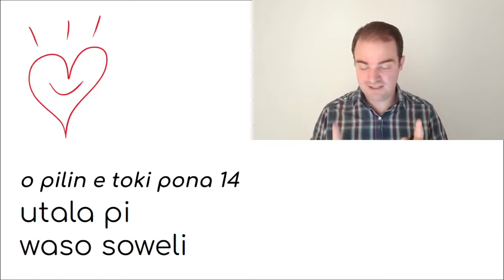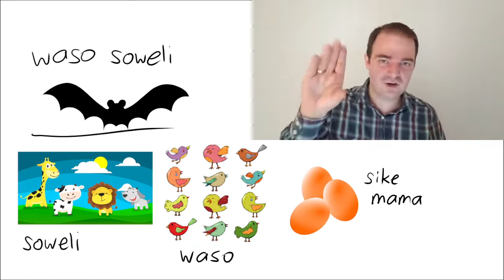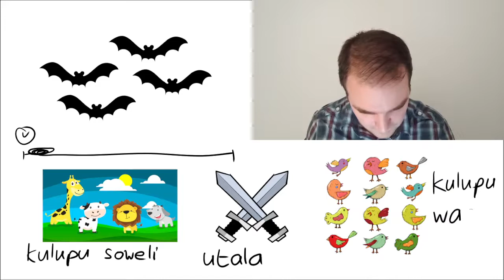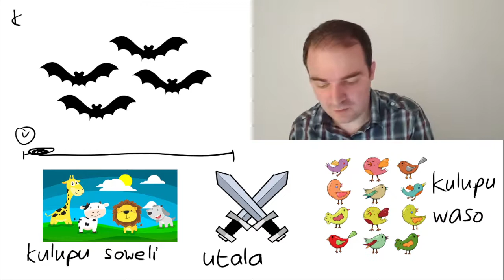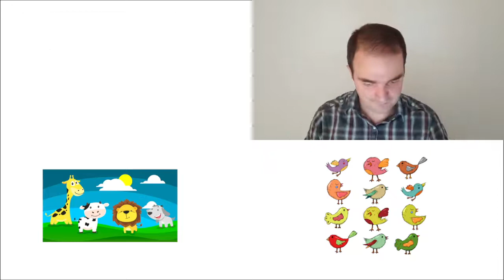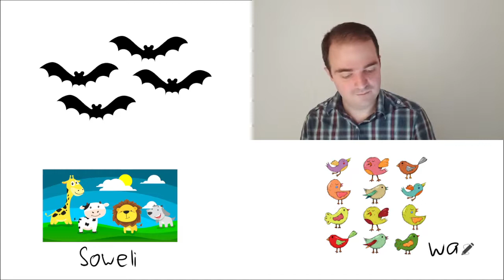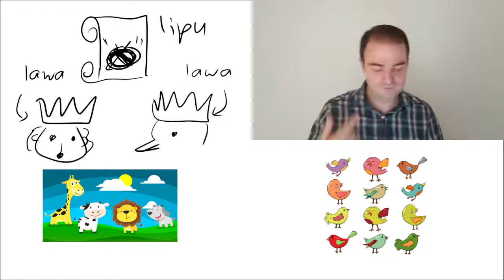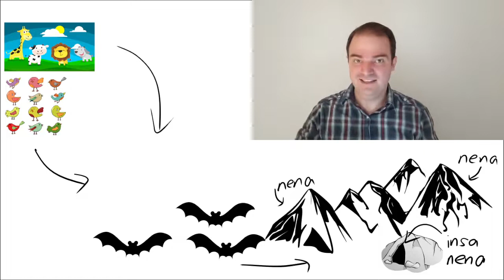14 utala pi waso soweli - o pilin e toki pona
Welcome to the video series that tricks your brain into learning a language! Inspired by Automatic Language Growth (ALG), a Story-Listening method adapted for beginners enables effortless acquisition of Toki Pona through comprehensible input. This is a unique opportunity for both language learners and language teachers to experience this process first-hand.

Captions by jan Kasape.

waso soweli li sama ala waso ante. waso ni li pana ala e sike moku li jo ala e uta kiwen sama waso ante. waso soweli lili li kama tan sijelo pi mama ona. waso soweli mama li pana e moku telo walo tan sijelo ona tawa waso soweli lili ona. waso soweli li sama soweli ante, taso waso soweli li tawa lon kon.

tenpo wan la soweli ale en waso ale li utala. utala ni li awen lon tenpo suli. soweli mute en waso mute li moli.

waso soweli li sona ala e ni: utala la mi ale li utala lon poka soweli anu lon poka waso?

tenpo open la waso soweli li lukin e ni: soweli li wawa tawa waso li moli e waso mute. ni la kulupu pi waso soweli li toki e ni: "mi mute li soweli! sijelo pi mi mute li sama soweli. ni la mi o utala lon poka pi soweli ale!" waso soweli ale li utala e waso ale.

taso tenpo li tawa la waso li kama wawa li moli e soweli mute. kulupu pi waso soweli li toki e ni: "ala! mi mute li ken moli lon poka pi soweli ale... waso soweli o! mi mute li soweli ala li waso! mi o utala lon poka pi waso ale!" ni la waso soweli ale li ante e poka ona lon utala li open utala e soweli ale.

taso pini la waso li ken ala kama nanpa wan. tenpo sama la soweli li ken ala kama nanpa wan. soweli lawa en waso lawa li toki e ni: "mi en sina o pini e utala." soweli lawa en waso lawa li kama tawa ma sama li toki lon tenpo suli. pini la soweli lawa en waso lawa li pana e lipu pi utala ala. ni la soweli en waso li utala ala.

taso soweli ale en waso ale li pilin ike suli tan waso soweli, tan ni: waso soweli li toki e ni tawa soweli anu waso: "mi lon poka sina." taso toki ni li lon ala. waso soweli li awen ala lon poka soweli anu lon poka waso. waso soweli li awen e waso soweli taso.

kulupu soweli en kulupu waso li open e utala tawa waso soweli. kulupu pi waso soweli li lili li ken ala utala e kulupu tu ni. ni la waso soweli ale li weka tawa nena kiwen. soweli ale en waso ale li kama tawa nena kiwen la waso soweli li tawa insa pi nena kiwen. insa pi nena kiwen la suno li lon ala. ni la soweli en waso li ken ala lukin e waso soweli. ni la waso soweli li awen lon insa pi nena kiwen lon tenpo ale.